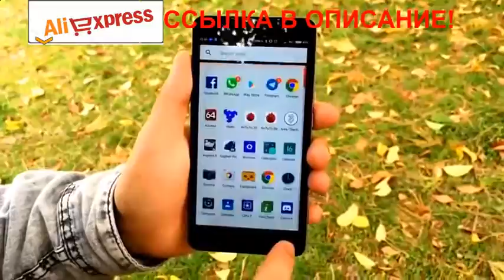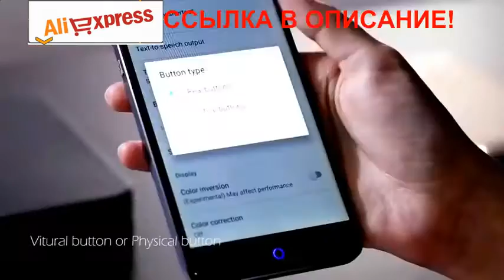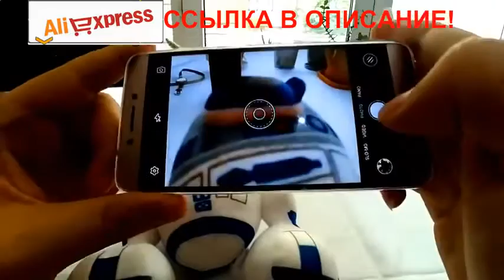ОБЗОР Топ 7 самых лучших смартфонов 2016 Aliexpress товары из Китая с АлиЭкспресс!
Музыка, приколы,видео клипы, и много интересного,и полезного